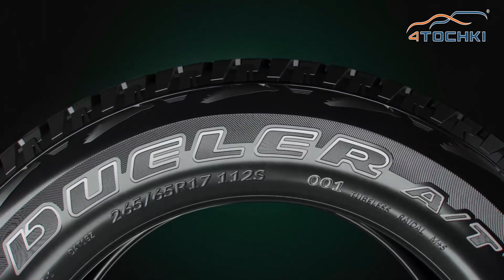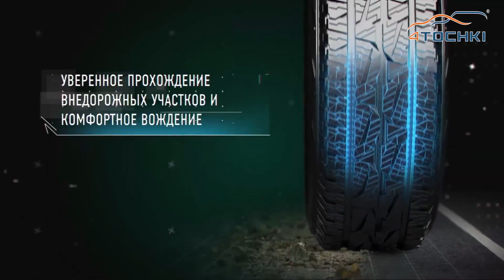Шины Bridgestone Dueler A/T 001-созданы для широкого спектра внедорожников, пикапов и кроссоверов.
Модель Dueler AT 001 относится к линейке универсальных шин All Terrain, обеспечивающих высокий уровень характеристик, как на гражданских асфальтовых дорогах, так и на бездорожье. Автошина Bridgestone Dueler A/T 001 гарантирует эффективные тягово-сцепные характеристики на грязи и грунтовых дорогах, низкий уровень шума и комфорт на городских дорогах.